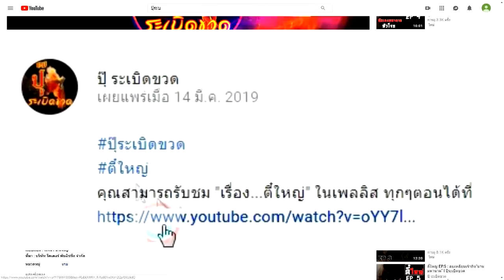"ป๋าเปรม" รัฐบุรุษ 2 แผ่นดิน l ปุ๊ระเบิดขวด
เรื่องราวย้อนหลัง ทางเพจ ปุ๊ระเบิดขวด ลิ้งค์ด้านล่างนี้